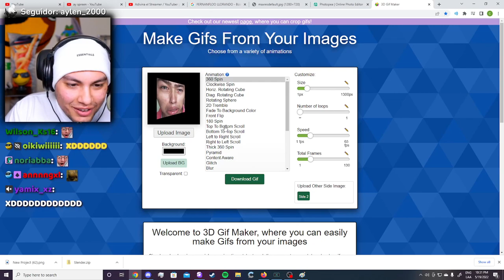Se leakea las patas del Cristian XD